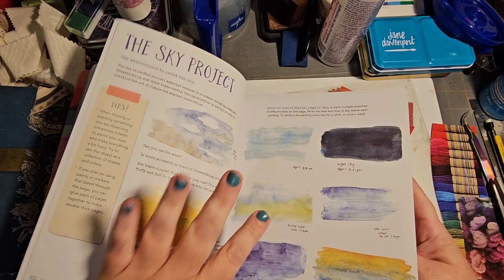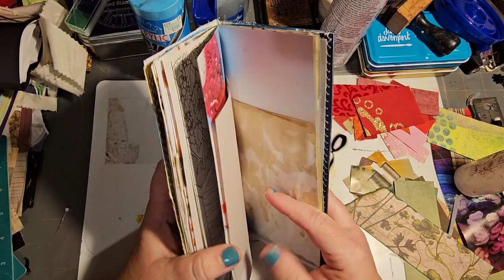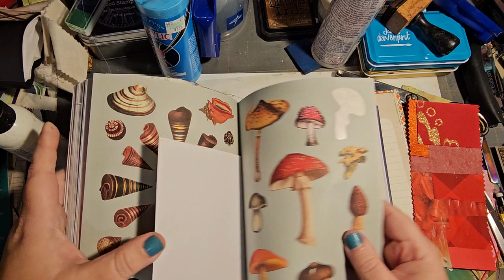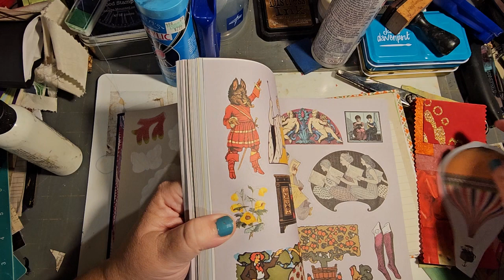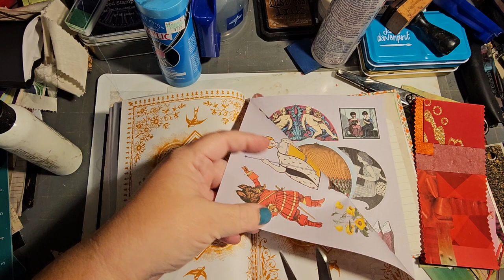Journal Sparks Chp 1: Color Your Mood